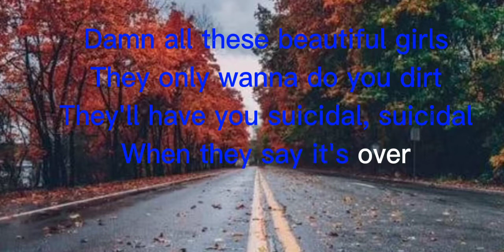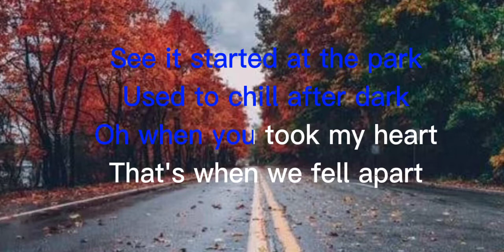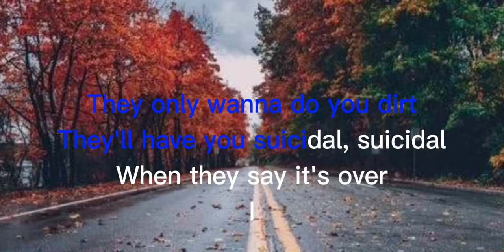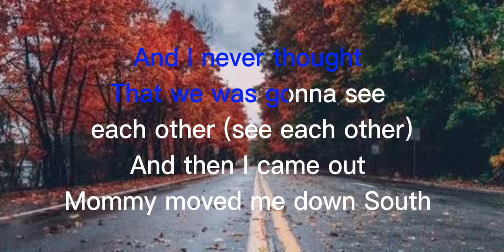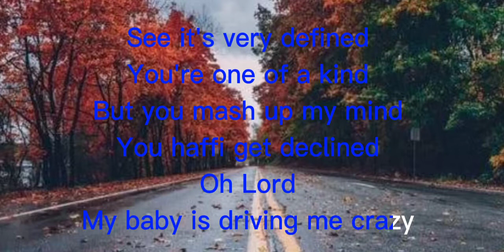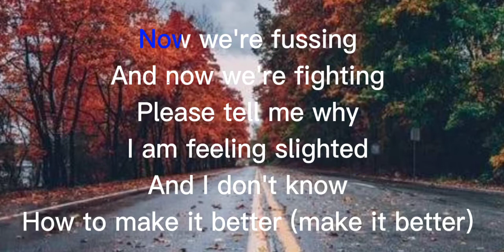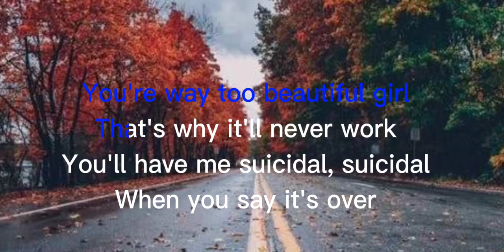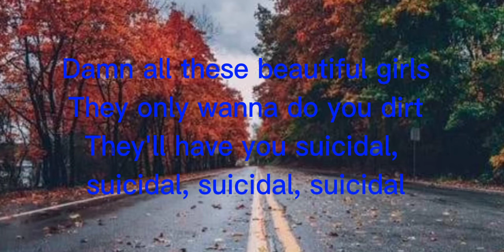Beatiful Girls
Beautiful Girls
Song by Sean Kingston

You'll have me suicidal, suicidal
Used to chill after dark
'Cause we both thought
That love last forever (last forever)
They say we too young
See it's very defined
You're one of a kind
But you mash up my mind
You haffi get declined
Oh Lord
My baby is driving me crazy
It was back in '99
Watching movies all the time
Oh when I went away
For doing my first crime
That we was gonna see each other (see each other)
And then I came out
Mommy moved me down South
Oh I'm with my girl
Who I thought was my world
It came out to be
That she wasn't the girl for me (girl for me)
Oh Lord
Now we're fussing
And now we're fighting
Please tell me why
I am feeling slighted
And I don't know
How to make it better (make it better)
You're dating other guys
You're telling me lies
Oh I can't believe
What I'm seeing with my eyes
And I don't think it's clever (think it's clever)
They'll have you suicidal, suicidal, suicidal, suicidal